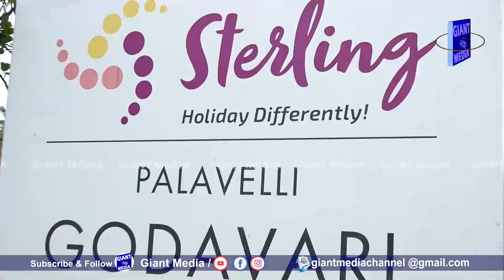Palavelli Resorts | Palakollu| Explore with Jcom Rajahmundry పాలవెల్లి రిసార్ట్స్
fun-filled and refreshing moments! Explored Beautiful Sterling Palavelli Star Hotel Resorts at the Bank of River Godavari...watch  the video For Pros and cons of the resort and personal Opinion About the resort